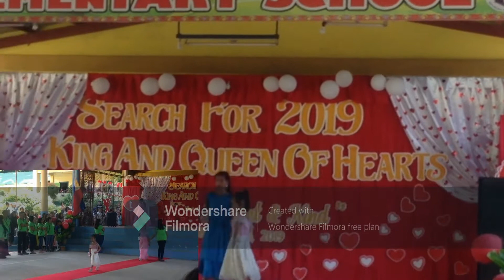Search for King & Queen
this video shot on February 15, 2019 as Linggo ng Wika intitled search for King & Queen 2019, Luinab Elementary School Iligan City.
I just remember this moment with my daughter Myeisha, I miss her so much.